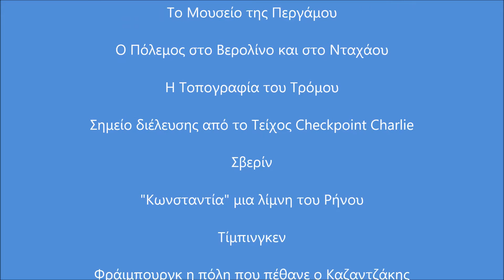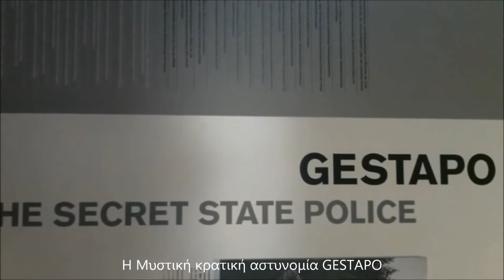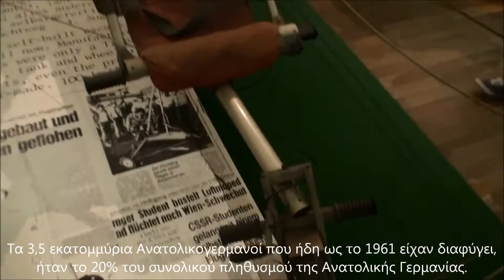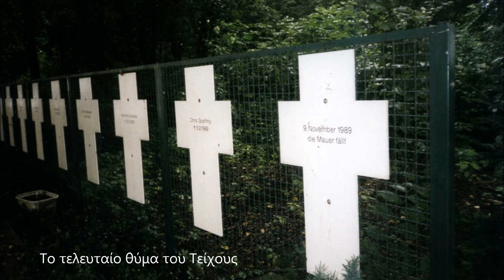107. ΓΕΡΜΑΝΙΑ - GERMANY: Afrodite Hohle Fels, Berlin, Pergamon Museum, Freiburg, Checkpoint Charlie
Η Αφροδίτη του Χόλε Φελς (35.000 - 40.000 π.Χ.), Το Μουσείο της Περγάμου (2ος αιώνας), Ο Πόλεμος στο Βερολίνο και στο Νταχάου, H Τοπογραφία του Τρόμου, Σημείο διέλευσης από το Τείχος Checkpoint Charlie, Η πόλη Σβερίν, "Κωνσταντία" μια λίμνη του Ρήνου, Τίμπινγκεν, Φράιμπουργκ η πόλη που πέθανε ο Καζαντζάκης, Φωτογραφίες